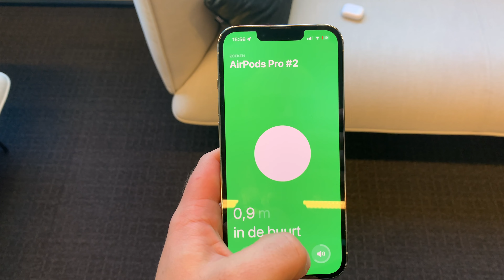AirPods Pro 2 of de AirPods Pro: 10 verschillen!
Wast is het verschil tussen de AirPods Pro 1 en de AirPods? Timon van TimeToGuide zet in deze video alle verschillen voor je op een rijtje. De AirPods Pro 2 van Apple zijn uiteraard een stuk duurder, maar ze hebben ook een andere case. De nieuwe AirPods zijn makkelijker op te laden en hebben een betere accuduur. De ruisonderdrukking en transparantiemodus is ook verbeterd. Uiteindelijk krijg je in deze video ook advies voor welke AirPods je het beste kan kopen.

00:00 Intro
00:16 Besturing van de AirPods
00:40 Makkelijker zoeken met nieuwe case
02:25 Beter ruisonderdrukking en transparantie
03:17 Nieuwe h2 chip
03:29 Betere geluidskwaliteit
04:00 Beter accuduur
04:16 Nieuwe versie bluetooth
04:44 Betere oorherkenning
04:59 Optie voor koortje
05:17 Betere microfoon
05:29 Prijs AirPods
05:48 Welke AirPods moet ik kopen?
06:18 Outro